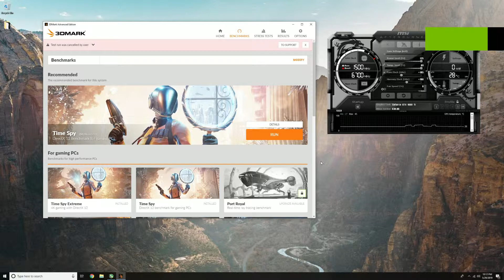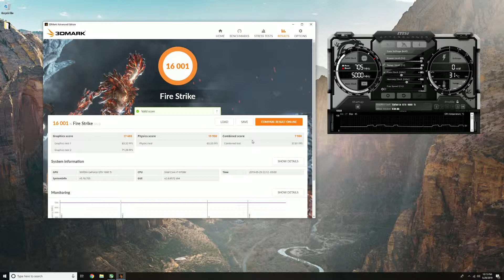3dMark Firestrike Benchmark @1080p | GTX 1660 TI Oc | i7 9700k Oc 5ghz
Enjoy as usual.

PC Specs:

i7 9700k 5.0 OC
Asetek 570LX CPU Cooler
ASUS TUF Z390-Plus Gaming (Wi-Fi)
GSKILL Trident Z RGB 16GB (8GBx2) 3200
1Tb SSD
GTX 1660 TI
IN WIN 303 Mid Tower Case
EVGA 1,000 Watts PSU